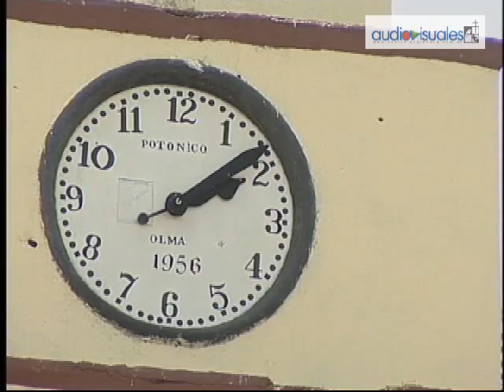Potonico. El rostro de la migración (2008)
El municipio de Potonico, fue catalogado por Red Solidaria en el 2005 como uno de los municipios en extrema pobreza severa. Debido a ello, sus habitantes se han visto obligados a emigrar en busca del "Sueño Americano", lo que ha llevado a que su población se reduzca significativamente en la última década. En la actualidad su población está constituida en su mayoría por ancianos y población femenina. Por otra parte, los habitantes del cantón El Alto están explorando nuevos rubros económicos para superar la pobreza que atraviesa el municipio, siendo uno de los más exitosos el establecimiento de granjas de codornices.